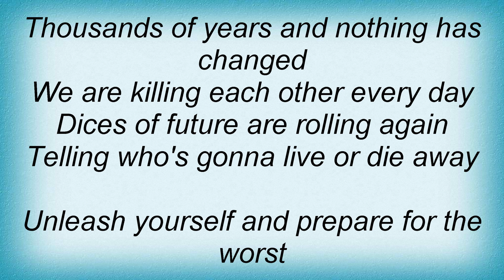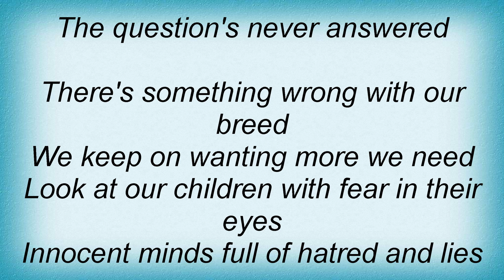Thunderstone - Like Father Like Son Lyrics